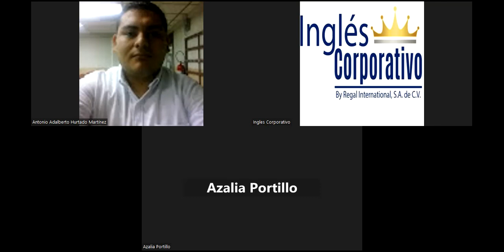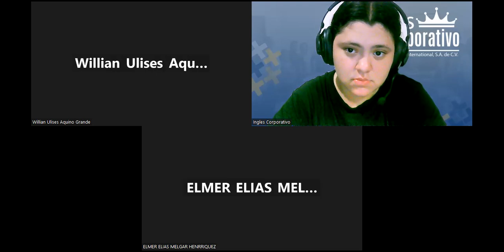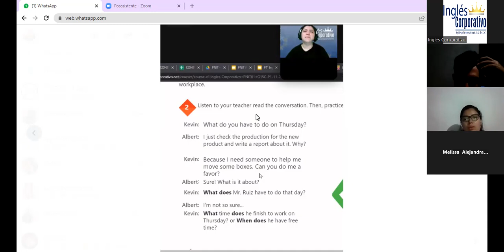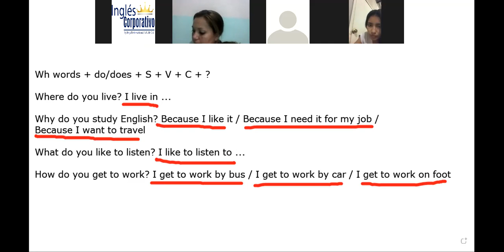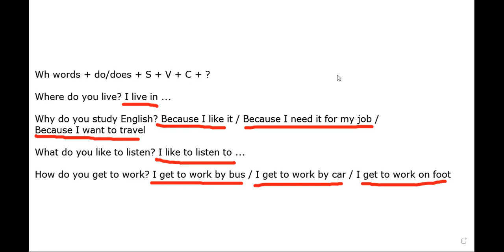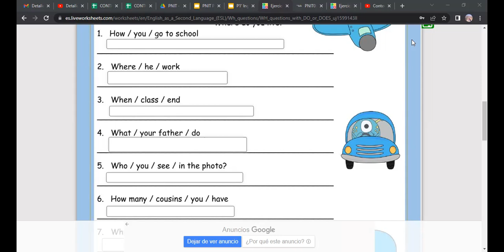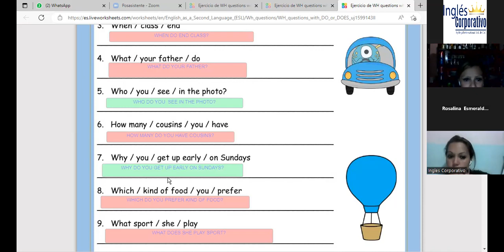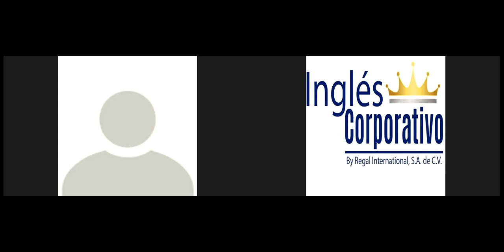Inglés Corporativo-23-11-22-Information questions and answers.